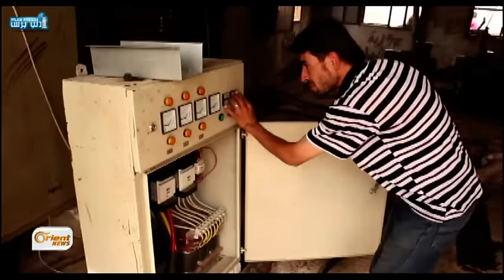نقص المياه في منطقة التح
معاناة كبيرة تعيشها منطقة التح في ريف إدلب بسبب نقص المياه

ادلب برس / لأورينت نيوز – التح – ريف ادلب